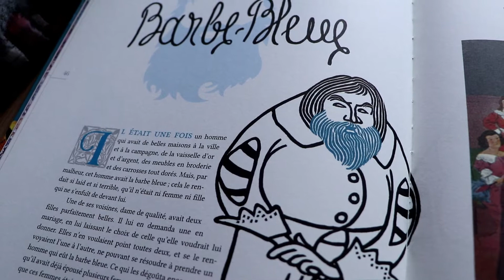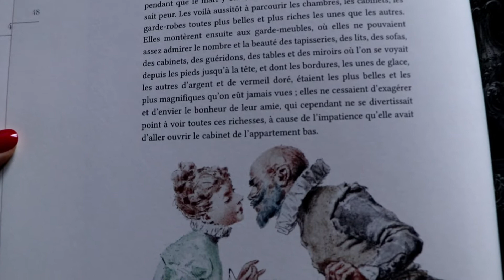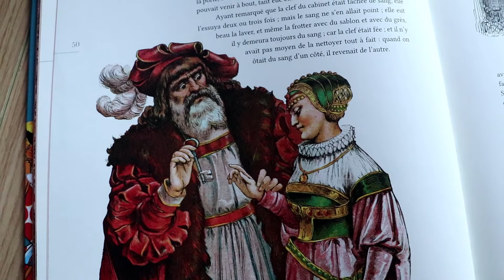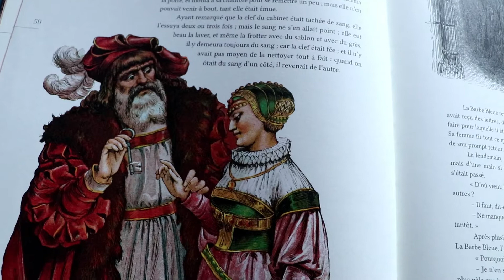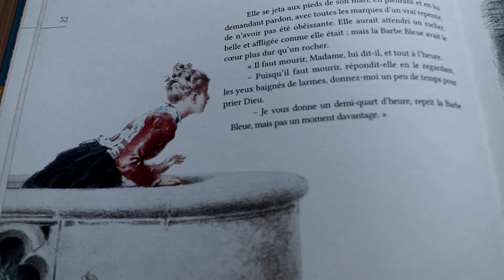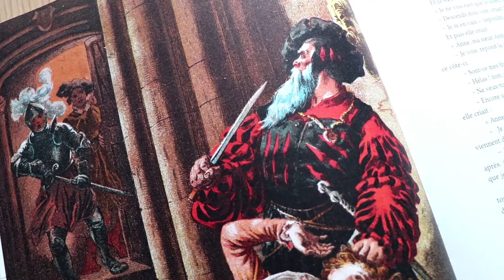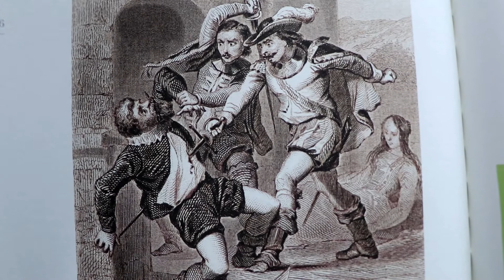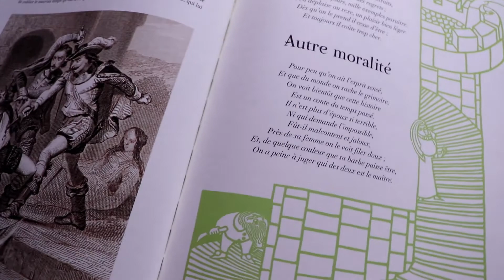La Barbe Bleue, conte de Perrault 📖📚 Conte Classique Français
La Barbe Bleue, conte de Perrault 📖📚

La Barbe bleue est un conte populaire, dont la version la plus célèbre est celle de Charles Perrault, parue en 1697 dans Les Contes de ma mère l'Oye. C'est également le nom du personnage central du récit.

L'histoire est celle d'un homme riche, mais doté d'une barbe bleue, qui lui donne un aspect laid et terrible. Il a déjà eu plusieurs épouses par le passé, dont on ne sait ce qu'elles sont devenues. Il propose à ses voisines de l'épouser, mais aucune ne le voulait. Finalement, l'une d'elles accepte, séduite par les richesses de Barbe bleue.

Un mois après les noces, celui-ci annonce à sa femme qu'il doit partir en voyage. Il lui confie un trousseau de clefs ouvrant toutes les portes du château, mais il y a un cabinet où il lui interdit formellement de pénétrer1. Curieuse, elle enfreint l'interdit, entre dans la pièce et y découvre tous les corps des précédentes épouses, accrochés au mur. Effrayée, elle laisse tomber la clef, qui se tache de sang. Elle essaye d'effacer la tache, mais le sang ne disparaît pas car la clef est magique.

La Barbe bleue revient par surprise et découvre la trahison de sa femme trop curieuse. Furieux, il s'apprête à l'égorger, comme les précédentes épouses. Ce jour-là, celle-ci attend la visite de ses deux frères et supplie son mari de lui laisser assez de temps pour prier. Le monstre lui donne un quart d'heure. Pendant ce temps, la sœur de l'infortunée épouse, prénommée Anne, monte dans une tour d'où elle cherche à voir si leurs frères sont sur le chemin. L'épouse éplorée demande à plusieurs reprises à sa sœur Anne si elle les voit venir, mais cette dernière répète qu'elle ne voit que « le soleil qui poudroie et l'herbe qui verdoie ». La Barbe bleue crie et s'apprête à l'exécuter avec un coutelas, la tenant par les cheveux. Les frères surgissent enfin et le tuent à coups d'épée. Elle hérite de toute la fortune de son époux, aide sa sœur à se marier et ses frères à avancer dans leurs carrières militaires. Elle épouse ensuite un honnête homme qui la rend enfin heureuse.